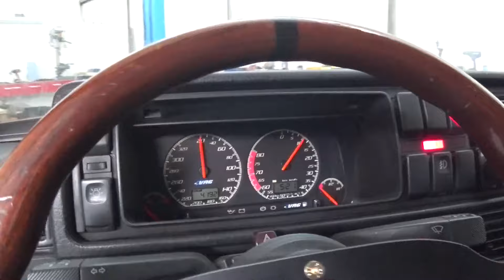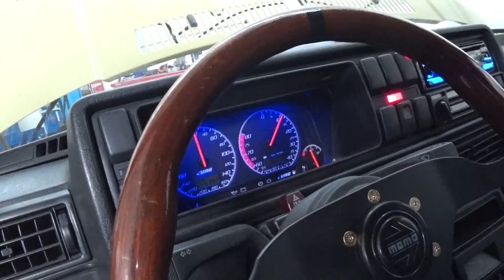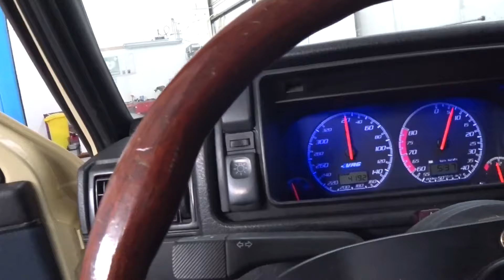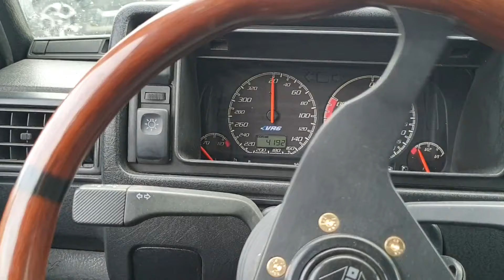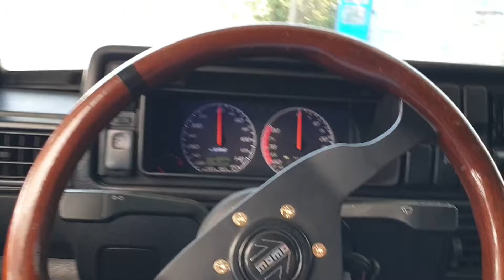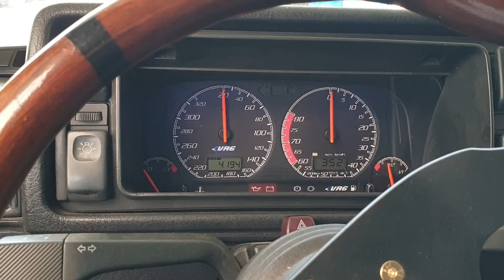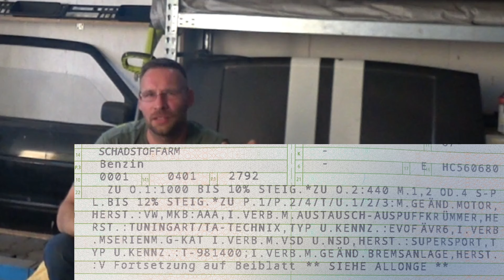Mit dem VR6 auf die Straße 😎 Das hätte selbst ich nicht erwartet 👌 65mm Edelstahlanlage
Hallo Leute, es ist soweit 👌 Der VR6 ist offiziell abgenommen und angemeldet. Ein Langer Weg mit vielen Hindernissen und doch am ende ein Erfolg. Jan fährt jetzt seit 4 Tagen und bis jetzt kam keine negative
Nachricht 😆 Das lasse ich jetzt mal so stehen. Schaut selbst und macht euch einen Eindruck vom Golf 2 Umbau.